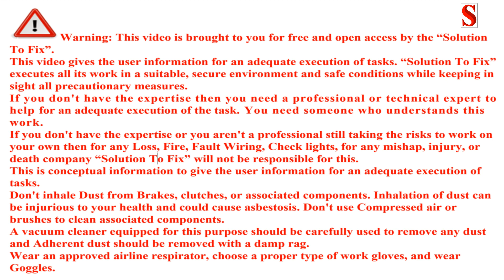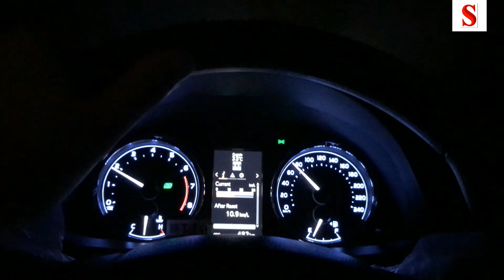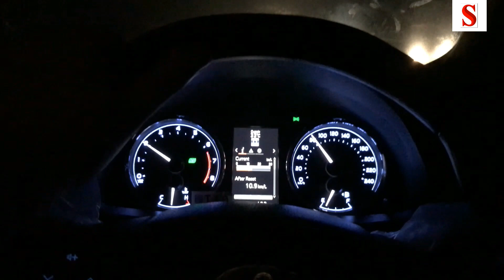Toyota Bad Quality | Shame On You Toyota | Boycott Toyota | Don't Waste Money | Corolla Altis 2020